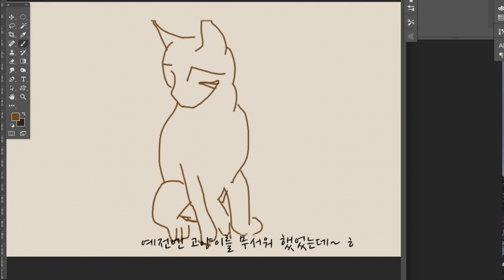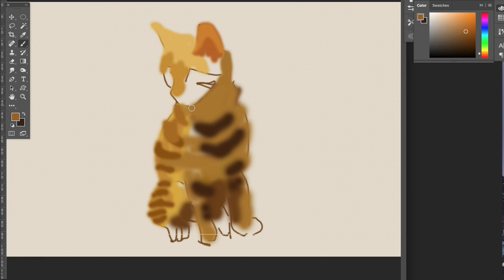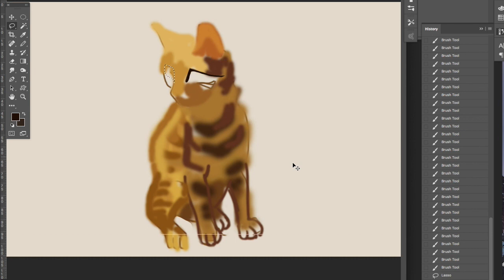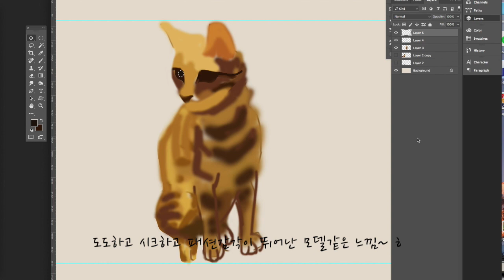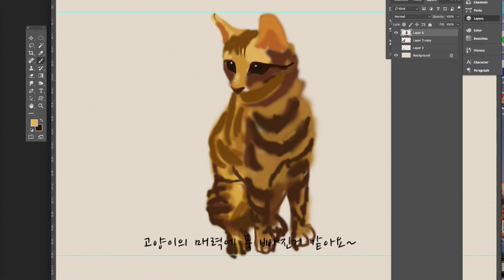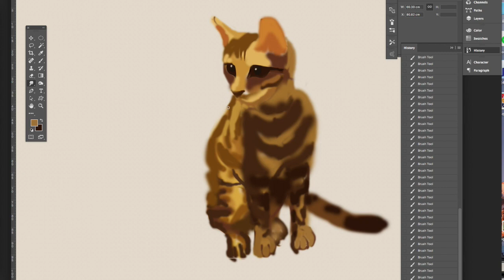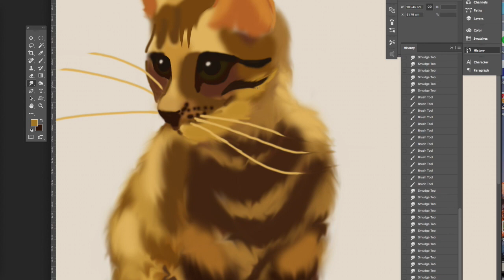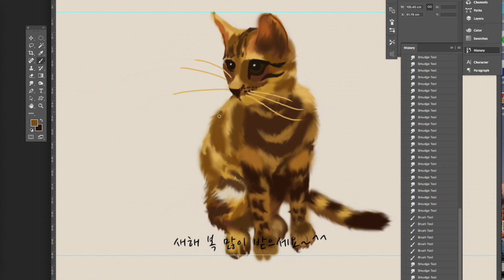[고양이 그림] 포토샵으로 그림그리기, 포토샵그림, 고양이그림, Photoshop cat picture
포토샵으로 그림은 처음이라 좀 어색하고 불편해서 잘 안되네요..
다음번엔 점점 좋아질 거라 생각하고 올려봅니다..
구독*좋아요*는 힘이됩니다~^^
Photoshop cat picture
This is my first time drawing with Photoshop.